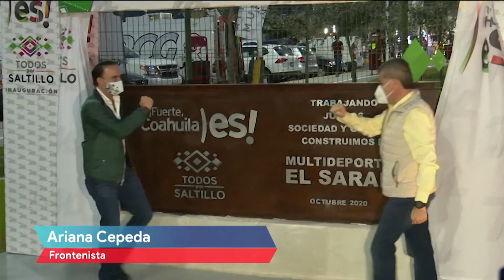ENTREVISTA A ARIANA CEPEDA FRONTENISTA